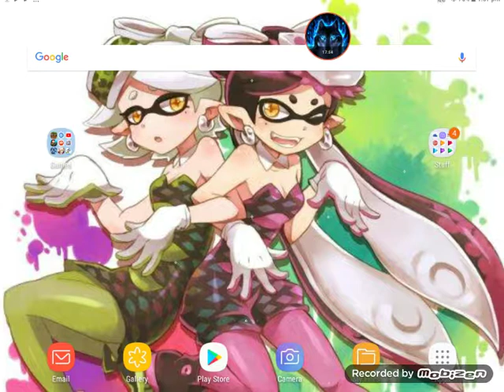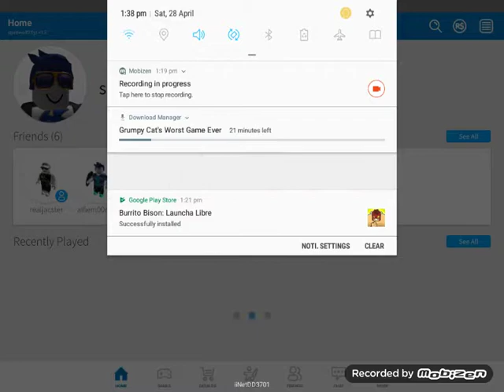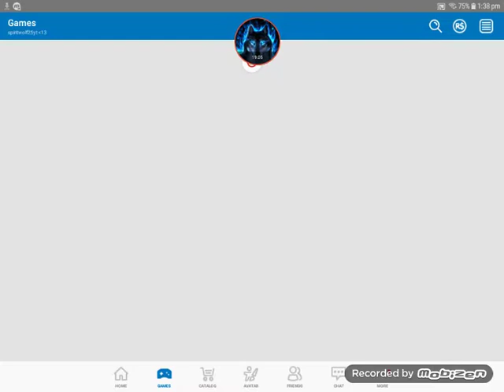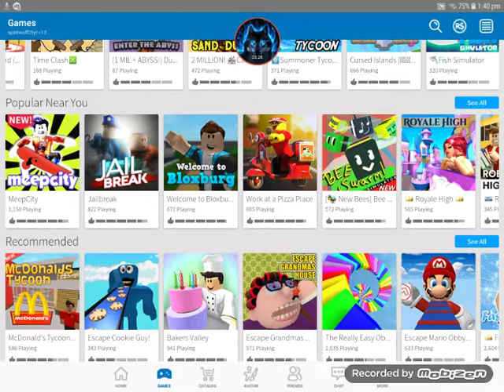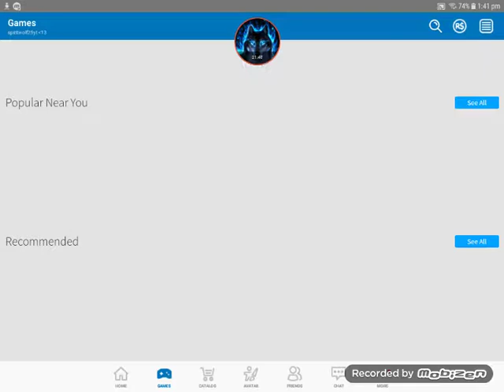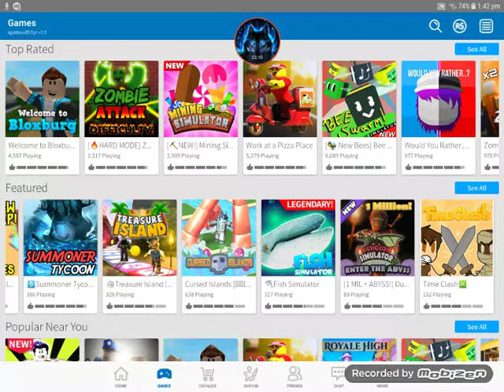Roblox ep 3 nom nom nom